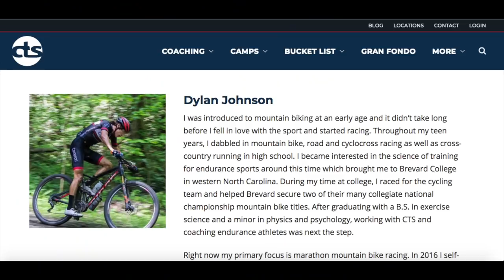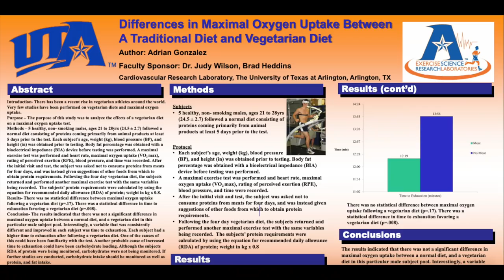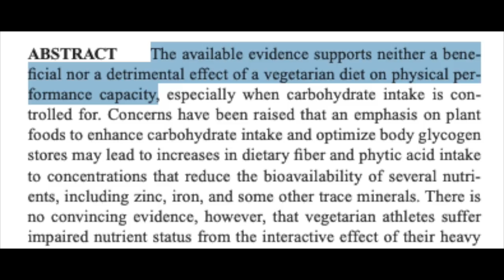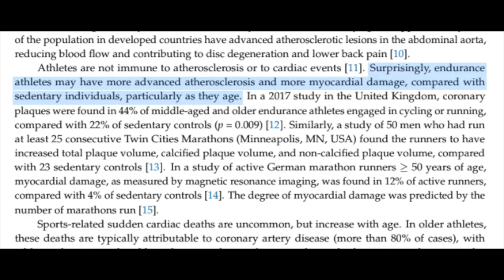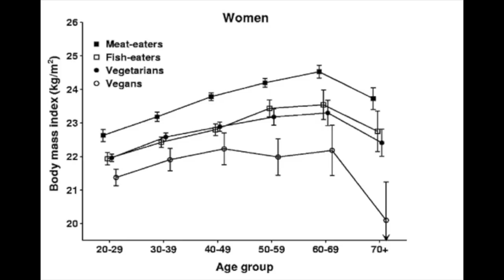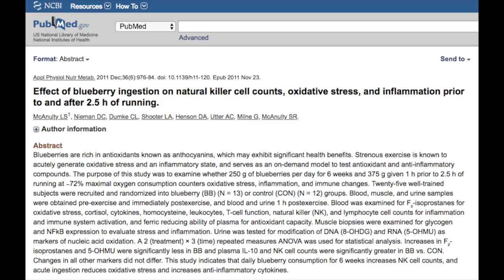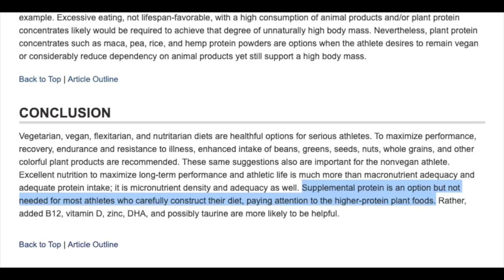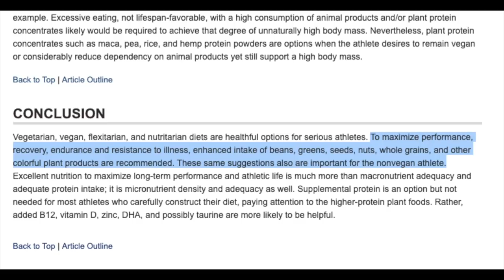Will Going Vegan Improve Your Cycling Performance? The Science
Will going vegan make you a faster cyclist? I go over the science and talk about performance, weight loss, and recovery on a vegan diet. Is protein an issue? I answer that too. At the end of the video I talk about my own experience with veganism.

Leave your question in the comments and it could be featured in the next episode of DJQ&A.

The aero bars I use
The road power meter I use, Quarq DZero
The MTB power meter I use, Quarq XX1 Eagle DZero
The heart rate monitor I use, Wahoo Tickr

Facebook: Dylan Johnson Cycling Coach